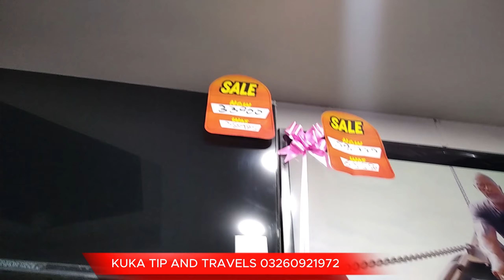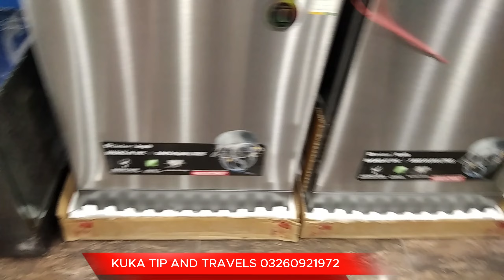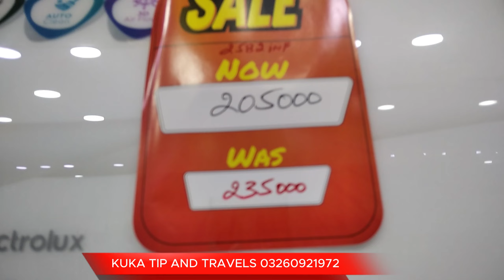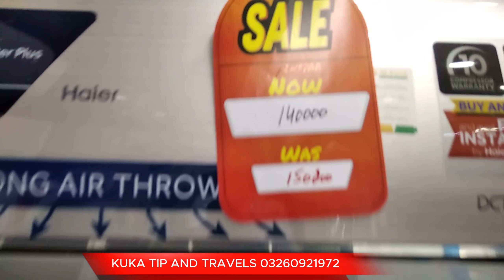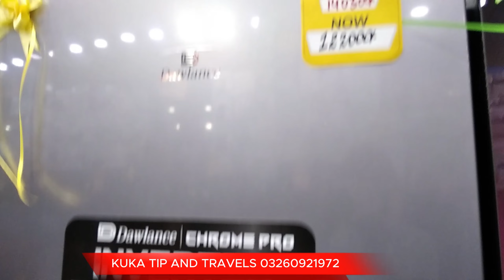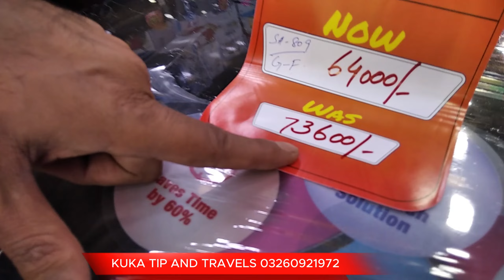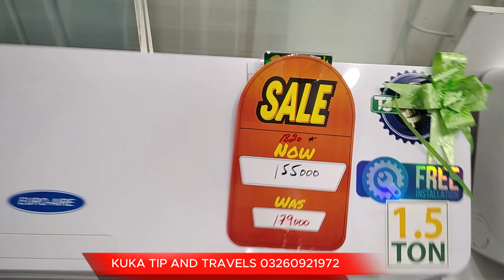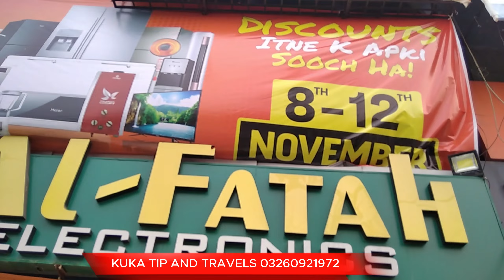FIRST DAY GRAND SALES GALA 2023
PLEAS LIKE AND SHAER AND SUBSCRIBER FRIEND AND FAMLIYS THANKS WATCH MY VIDEO
FIRST DAY GARAND SALES GALA 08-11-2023 UPTO 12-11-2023 Harry up first come and but limited sales time time Moring 10Am to night 10Pm

grandsalesgala alfatahelectronics homeappliances electronics sales emcee master of ceremonies,m cthailand phuket,phi phi krabi khao lak galaongrand inflatable rib boat inflatable rib fishing inflatable rib dinghy inflatable rib boats for sale,inflatable rib tube covers grand inflatable the boat show gala boats inflatable boat inflatable boats,gala inflatable boats,boat test boat show 2020 rand boats,season 37 vanessa bayer